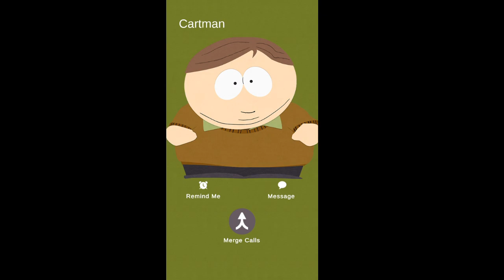I unlocked MYSTERION with Little Filduro | South Park Phone Destroyer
In this South Park Phone Destroyer video, I unlocked Mysterion in the superheroes campaign!